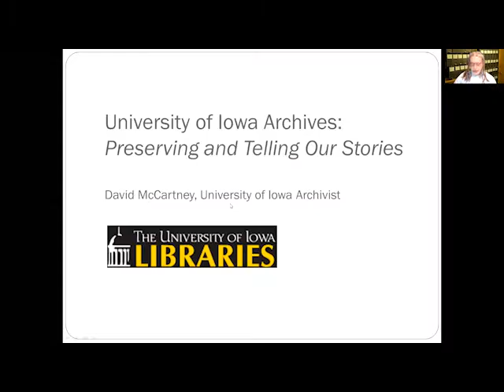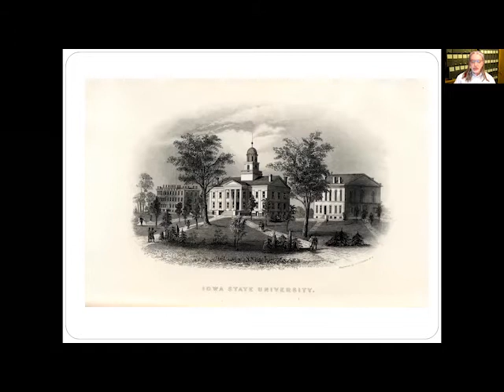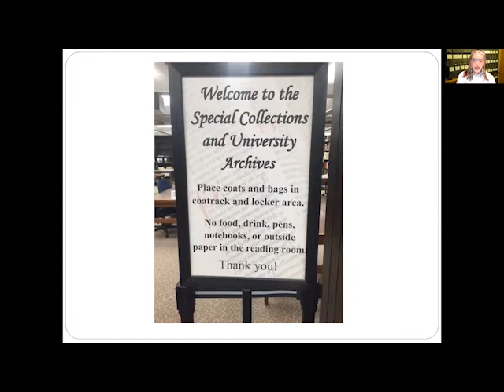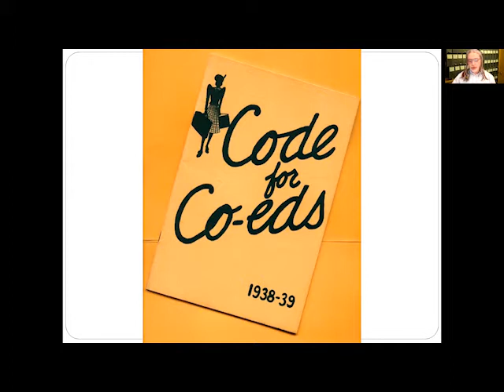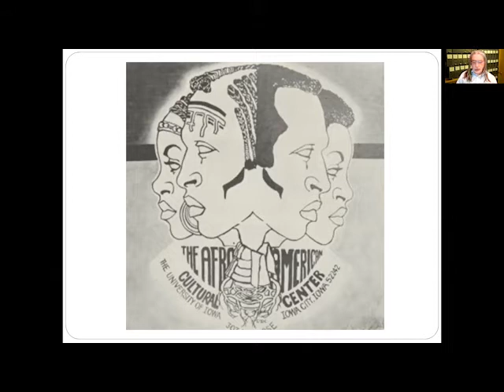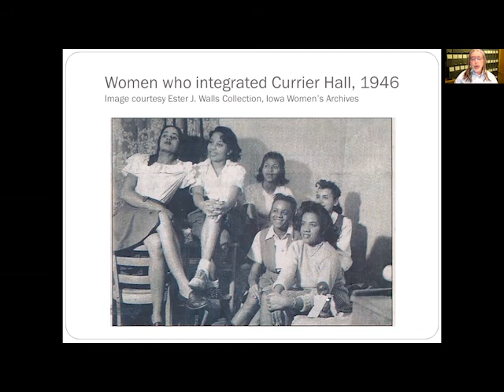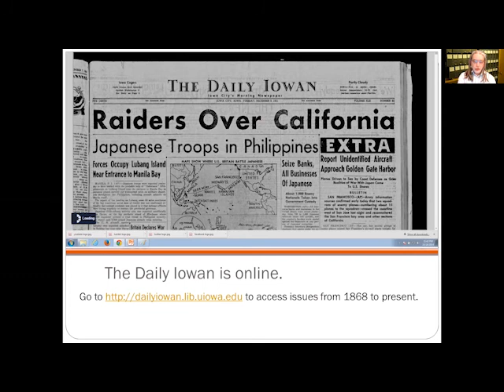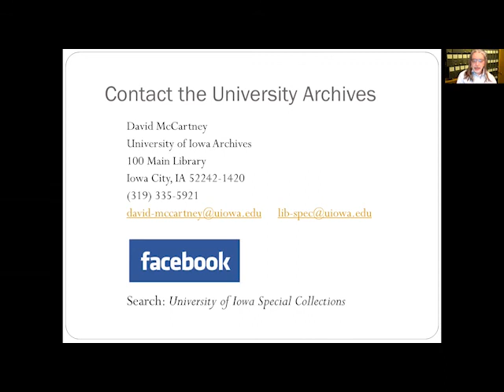University of Iowa Archives: Preserving and Telling Our Stories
Summer Seminar Series is back! Join Special Collections & Archives staff as we talk about what we know best, our collections.

In this July 2021 talk, University Archivist David McCartney explores the history, objects and ways to use the University archives.
Connect with UI Special Collections & Archives by...

Speaker is David McCartney
Title card graphic designed by Kalmia Strong
Editing by Liz Riordan